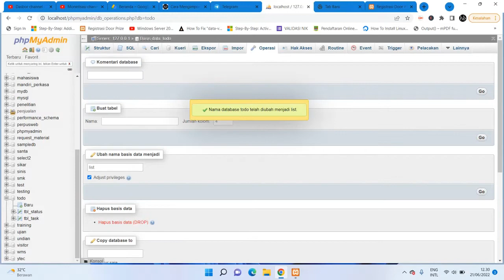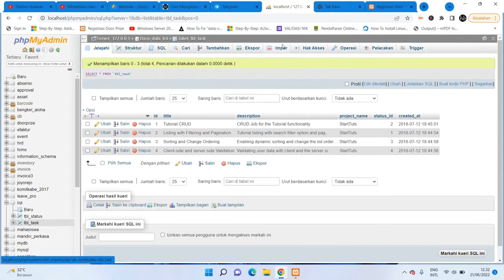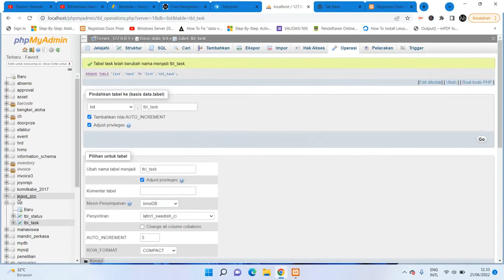edit database name dan table name di phpmyadmin dengan mudah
Video kali ini menjelaskan tentang cara untuk edit nama databse exsisting dan edit nama tabel di phpmyadmin dengan sangat mudah.